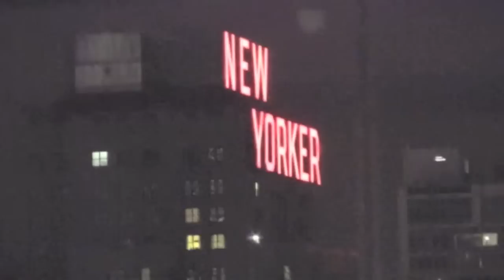Marc Clark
The movement that Marc Clark is making in new fashion is undeniable. Though he's been in the fashion game for about ten years, he dreamt of a bow-tie line and created it, and the Marc C. collection began. He's gone from bow-ties, to high-art shades, to apparel, and though Kendall Kardashian is the new face to his campaign, his pieces can be seen on Rihanna, Lady Gaga, and Will.I.Am of the Black Eyed Peas.

Watch Latasha interview him for DopeFiles.com!

Check him out:
MarcClark.com